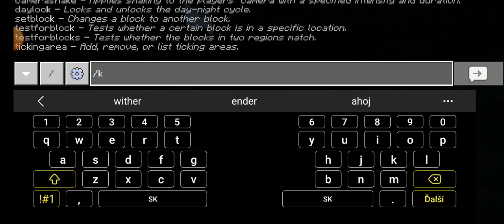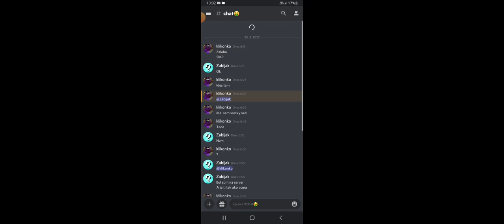kde mám streamovať? twich alebo trovo